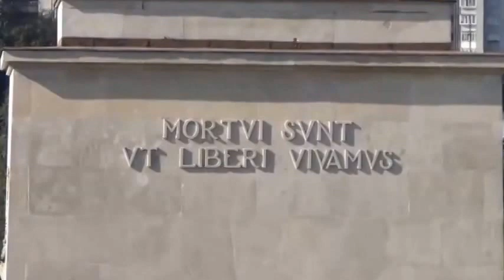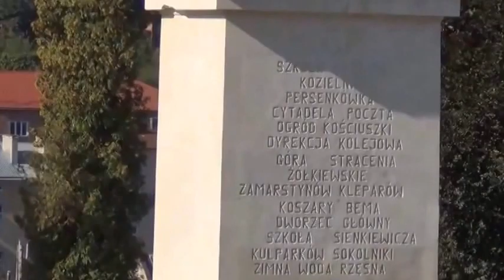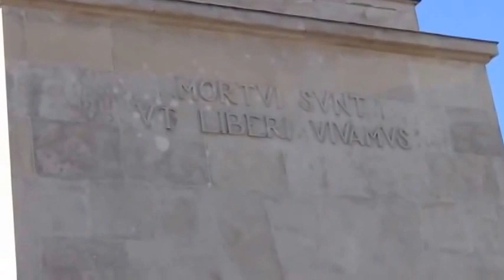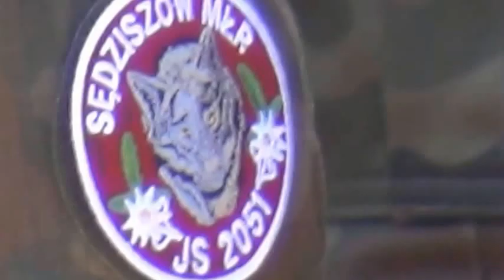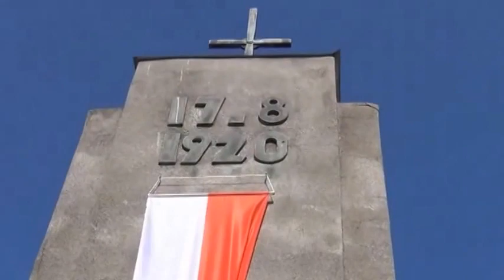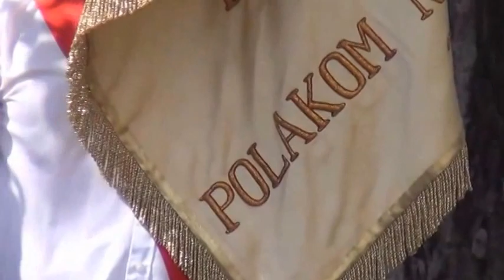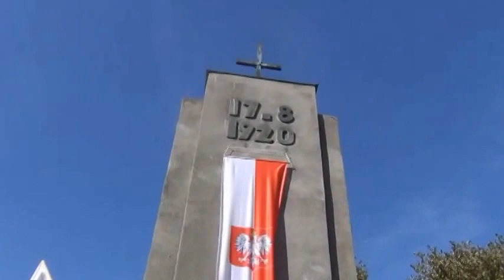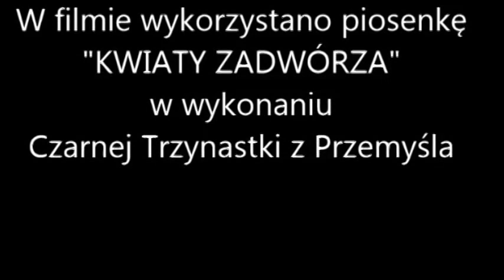2014 08 23 LWÓW i ZADWÓRZE UROCZYSTOŚCI 94 ROCZNICY BITWY film Krzysztof Brudniak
Film został zrealizowany i udostępniony przez Pana Krzysztofa Brudniaka - członka Klubu Towarzystwa Miłośników Lwowa i Kresów Południowo - Wschodnich w Leżajsku.

Tegoroczne uroczystości w Zadwórzu ze względu na sytuację polityczną na Ukrainie przebiegły w nieco innej atmosferze i wymiarze.

Z Leżajska wyjechał jeden autokar z 43 uczestnikami (41osób + 2 kierowców).
W skład delegacji ziemi leżajskiej weszli m.in.: Ireneusz Stefański naczelnik Wydziału Edukacji, Zdrowia i Kultury Starostwa Powiatowego w Leżajsku, Eugeniusz Matkowski prezes  wraz ze Stanisławem Słychanem wiceprezesem i członkami Klubu TMLiKP-W w Leżajsku, nauczyciele i uczniowie z leżajskich szkół średnich oraz mieszkańcy Leżajska i okolic. Ponadto w uroczystościach uczestniczył również Marek Kogut wicestarosta leżajski, który innym środkiem dotarł na miejsce uroczystości.
Trasa przejazdu z Leżajska prowadziła przez Jarosław, Przemyśl na przejście graniczne RP Medyka - Szeginie. Następnie przez Mościska, Gródek Jagielloński, Zimną Wodę dojechano do Lwowa.
Tu delegacja leżajska zwiedzała z przewodnikiem Cmentarz Orląt Lwowskich i starówkę Lwowa.
Podczas zwiedzania Cmentarza Orląt leżajska grupa zapoznała się z historią tej pięknej i ważnej dla Polaków nekropolii. Mimo, że część z uczestników już ją znała to jednak w skupieniu i z uwagą po raz kolejny kontemplowano dzieje tego miejsca.
W tym czasie na Cmentarzu Orląt Lwowskich odbył się uroczysty apel poległych zorganizowany przez Jednostkę Strzelecką Strzelec z Rzeszowa i innych miast.
Po apelu nastąpiło zaprzysiężenie dwojga lwowskich strzelców i złożenie kwiatów na Szczerbcu Chrobrego.
Tymczasem delegacja leżajska udała się również na zwiedzanie ulicami dawnego Lwowa, gdzie na każdym kroku widać było dawną świetność tego niegdyś polskiego, a zarazem wielokulturowego grodu. Po spacerze szlakiem lwowskich zabytków spod Katedry św. Jura autobusem udano się drogą kijowską do Zadwórza.
Tuż przed Zadwórzem zabrano z uszkodzonego autobusu jadącego ze St. Woli panią Marię Mirecką-Loryś wraz z kilkunastoma innymi osobami.
Uroczystości w Zadwórzu zapoczątkowała Msza Święta koncelebrowana przez 4 księży pod kierunkiem ks. prałata Józefa Legowicza – z udziałem księży z Polski i Ukrainy (ks. delegat abp Mokrzyckiego, proboszcz Buska, proboszcz Przemyślan i kapelan rzeszowskiej "Solidarności"). Po mszy odegrano hymny państwowe Polski i Ukrainy. Następnie przedstawiono przybyłe na uroczystość w Zadwórzu delegacje z Polski i Ukrainy. W drugiej części oficjalnych uroczystości wystąpili przedstawiciele polskich i ukraińskich władz państwowych i samorządowych, a także parlamentu, Andrzej Kunert przewodniczący Rady Ochrony Pamięci Walk i Męczeństwa, przedstawiciele Konsulatu Generalnego RP we Lwowie na czele z Konsulem Generalnym Jarosławem Drozdem oraz Marianem Orlikowskim, wójt Zadwórskiej Wiejskiej Rady Taras Duma i naczelnik Wydziału Kultury Rady Powiatu w Busku Ludmiła Cichocka oraz 98,5 letnia pani Maria Mirecka-Loryś, siostra Bronisława Mireckiego jednego z uczestników bitwy, a także bratanek kpt. Zajączkowskiego - Andrzej Zajączkowski. Wśród obecnych uczestników znaleźli się strzelcy z jednostek strzeleckich Rzeszowa i Lwowa oraz innych miast Polski płd.-wsch., a także harcerze oraz spora reprezentacja podkarpackiego regionu NSZZ „Solidarność" z Rzeszowa.
Następnie odczytano również listy nadesłane z okazji rocznicy bitwy zadwórzańskiej od Marka Kuchcińskiego wicemarszałka Sejmu RP (poseł dr Andrzej Ćwierz) i Władysława Ortyla marszałka woj. podkarpackiego (list odczytał Stanisław Bartnik, który wspomniał również o wkładzie instytucji leżajskich w organizację uroczystości w Zadwórzu).
Po przemówieniach delegacje przybyłe do Zadwórza złożyły wieńce i znicze pod pomnikiem na kurhanie.
Kolejnym punktem uroczystości było uhonorowanie pani Marii Mireckiej-Loryś i przybyłych uczestników rowerowego Rajdu Zadwórzańskiego.
Na koniec już tradycyjnie wszystkich uczestników uroczystości, w tym obecnych mieszkańców Zadwórza i okolic poczęstowano gorącym posiłkiem przywiezionym przez delegację ziemi leżajskiej.
W uroczystościach szacunkowo wzięło udział około 450-500 osób.

Autor filmu: Krzysztof Brudniak
Zamieścił: Marian Matkowski
Klub TMLiKP-W w Leżajsku